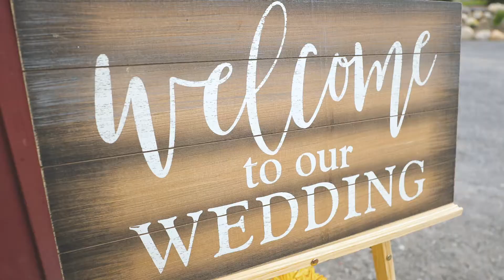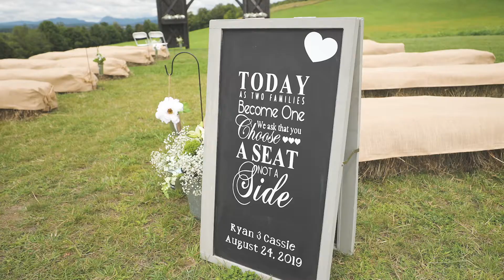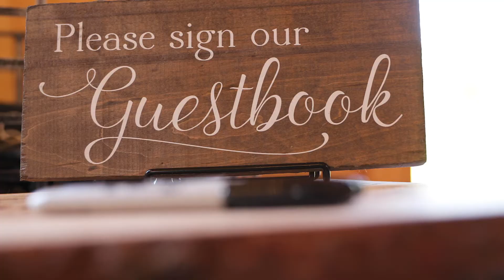Tempson Barn Ryan & Cassie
videography done by the talented Poulin Productions. The Tempson Barn offers rustic elegance and a convenient location for all your wedding and corporate event needs. Nestled in heart of the Northeast Kingdom VT. Come and enjoy a charming barn atmosphere and a beautiful drive into the countryside. Set on hundred acres of private property with the most breathtaking views.  Our post and beam barn comfortably accommodates 200 guests. The Barn is Minutes from Burke mountain and kingdom trails.